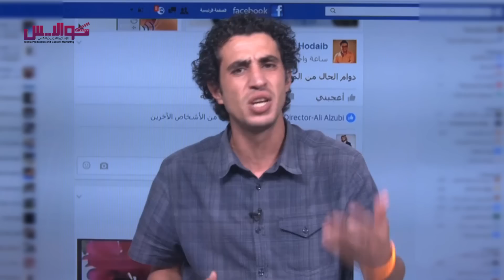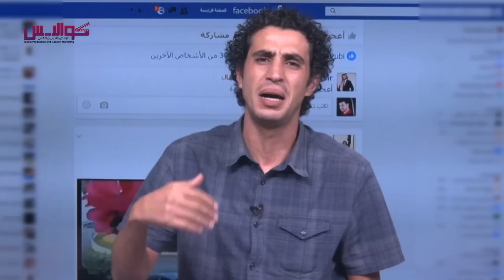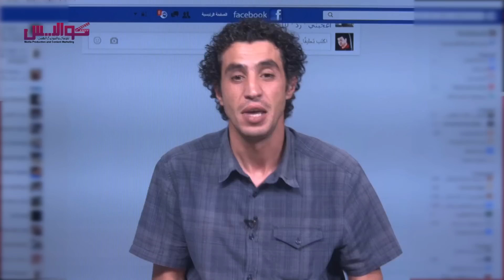السوشال ميديا / social media حموتة .. شهد .. فضل .. اسلام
سكتش تمثيلي كوميدي عن حال الفيس بوك بالوطن العربي ... انتاج شركة كواليس تقديم شهد وحموته